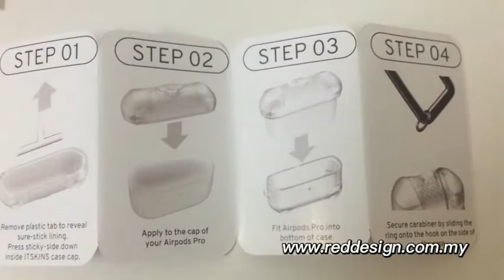ITSKINS SPECTRUM FROST FOR AIRPODS 3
Original ITSKINS
Compatible with Airpods 3 2021
Shock Absorbing with HEXOTEK impact absorption technology
Dual layer airpockes disperse
Antimicrobial Smart Polymer protects from common germs
Silky Soft Touch
Rugged Frosted Finish
Resposive Buttons
2 Meter /7 Feet laboratory drop certified